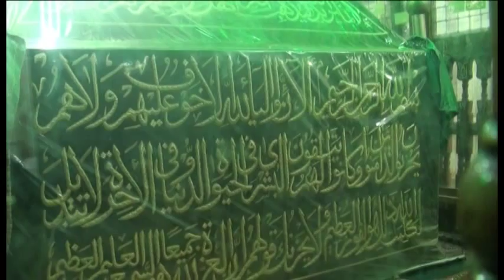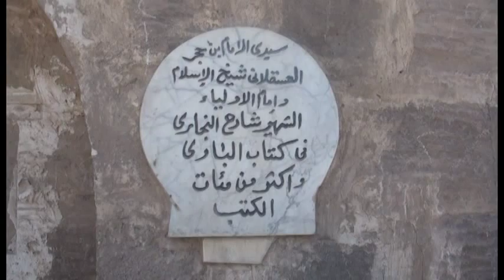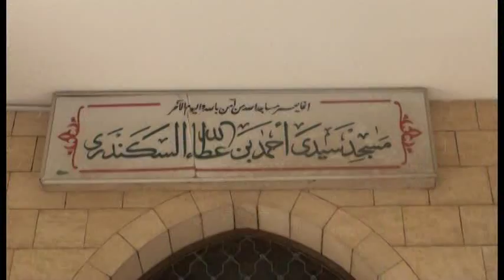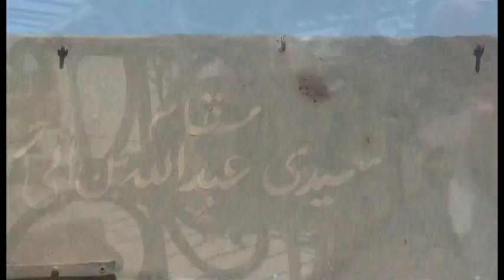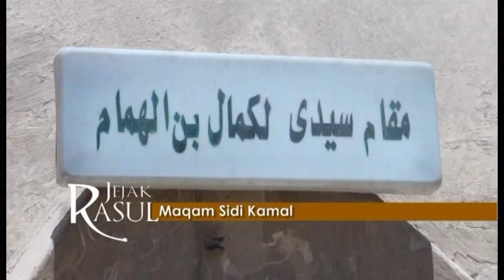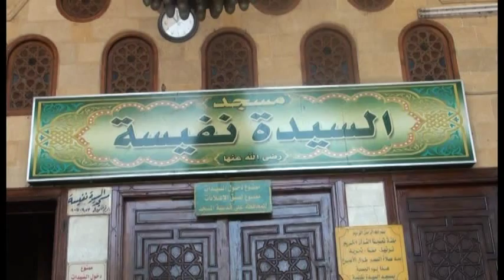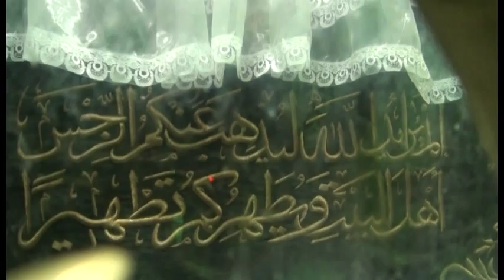Jejak Rasul Kaherah Part1